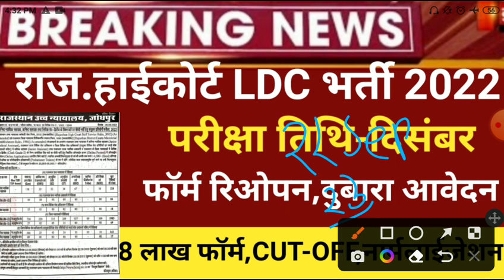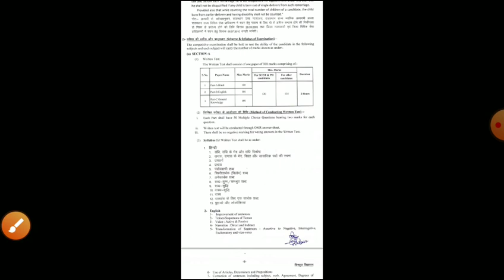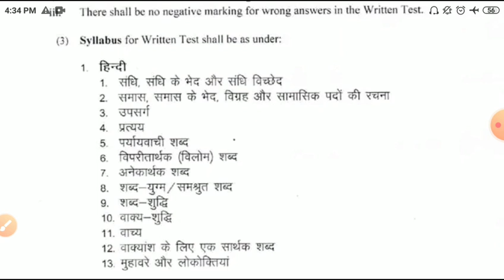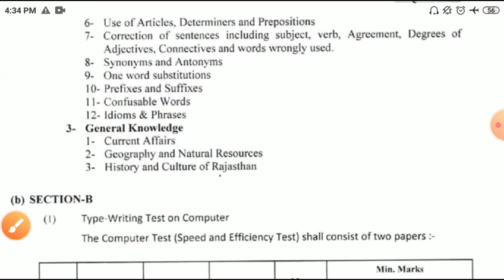Rajasthan highcourt LDC form last date2022/highcort ldc exam date 2022/highcourt ldc latestnews 2022